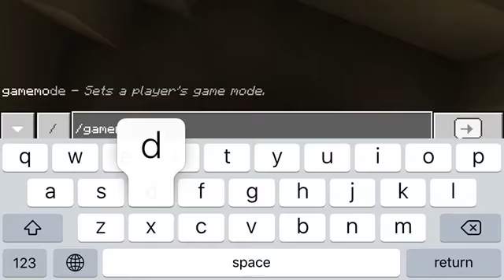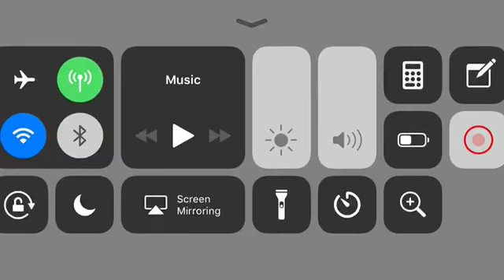My map! // Minecraft // w/ Jake24Blake